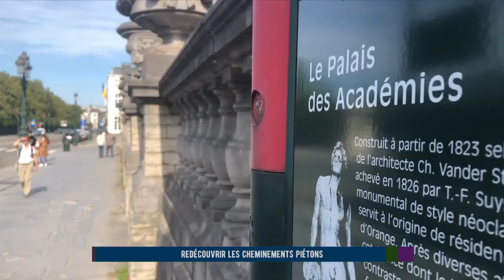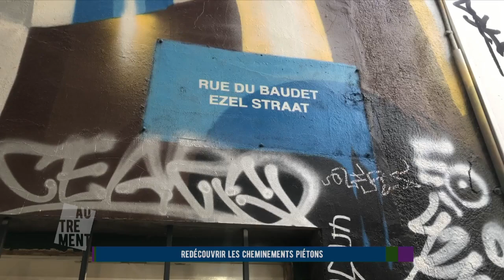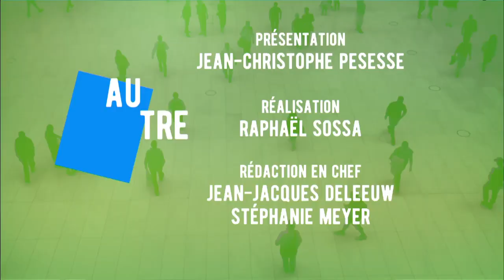Autrement part à la redécouverte des cheminements piétons